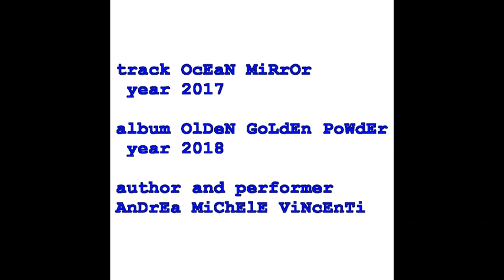Track 8 "OCEAN MIRROR" (copyright by Andrea Michele Vincenti 2017) (cc)creativecommons(cc)